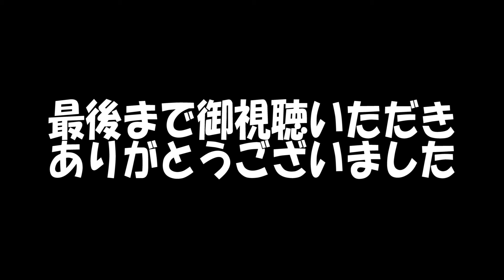【マインクラフト】 #30 砂倍増 Ver 1 11 2対応【無限】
砂が大量に必要になったので試しにやってみました。
◆撮影機材
Panasonic DMC-LX100-K
WIMIUS ウェアラブルカメラ
　Panasonic DMC-FT1-D
　Panasonic HDC-TM300-K
DBPOWER ウェアラブルカメラ
GoolRC CX-10WD-TX
ZEROTECH DOBBY
Pioneer AVIC-CE900AL-M
FEIYU TECH FY-WG 3軸 軽量 小型 カメラ ジンバル
shoulderpod S2
MyArmor タブレット ホルダー クリップ
AVerMedia ゲームレコーダーHDⅡ AVT-C285
TEC (テック) EzRecLN ライトニングケーブルキャプチャーBOX TEZRECLN